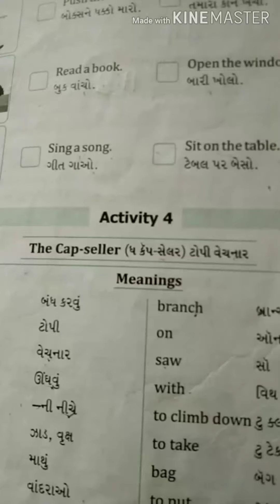Std:-3 eng DT:-18/8/2020